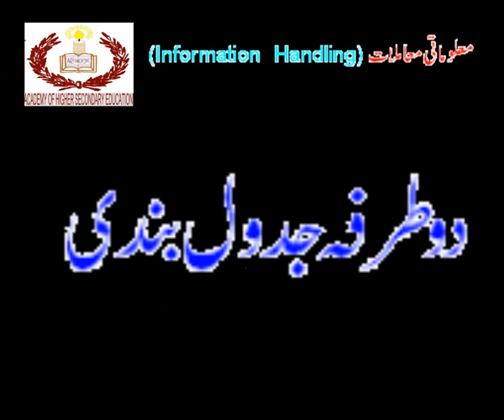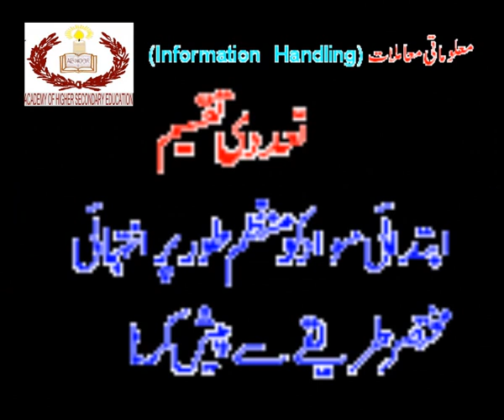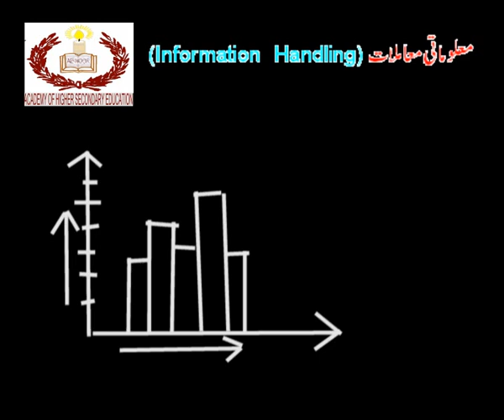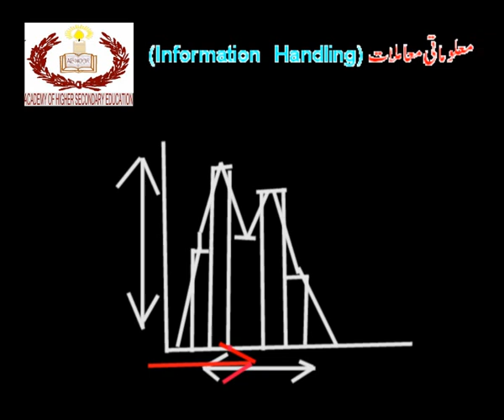Information handling...part.2..Maths for Matric...academy,s video...wmv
Information handling...part.2..Maths for Matric...academy,s video...